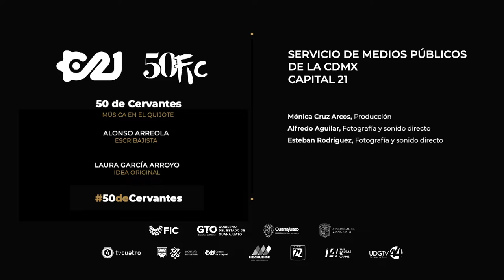Música en El Quijote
Don Quijote enamorado tomó una vihuela y comenzó a cantar sobre Dulcinea. Escucha la letra en esta cápsula de 50 de Cervantes, presentada por Laura García.